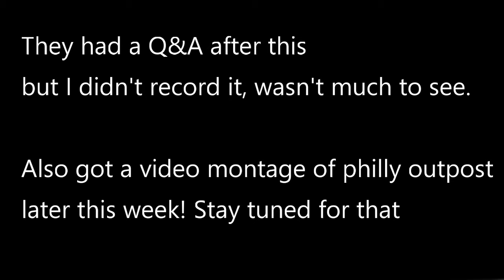Halo Outpost: Jen Taylor & Steve Downes Philadelphia Panel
The friday panel at philly outpost recorded from my phone from the middle row. You should be able to hear fine was a pretty funny pannel. Montage coming later this week.